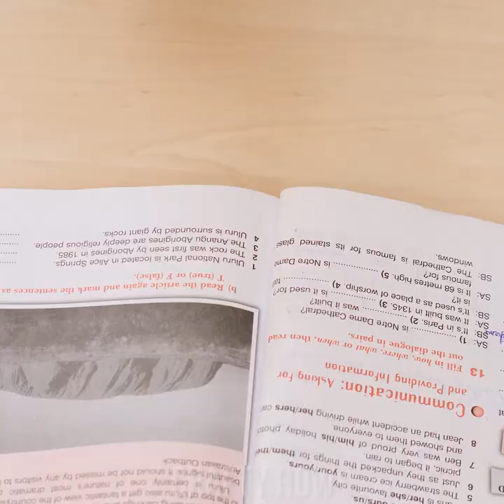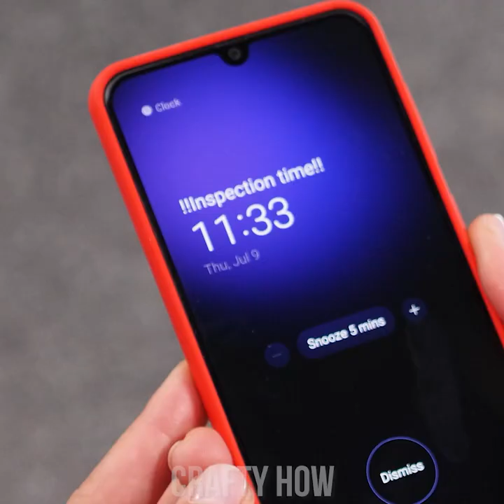Pop It College! How to Sneak Viral TikTok Fidget Toys and Food By Crafty Panda How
Pop it here, pop it there, pop it everywhere. Hey there, simple dimple pandas. Compete with bubble wrap, what happens when bullies are around, or how to get back at your teacher for whistling at you during gym.

Pop It Game
Candy Bookmark
Bullies
Magazine Holder
Arm Under Wardrobe
Candy In Tie
M&Ms In Bottle
Glue Stick Candy